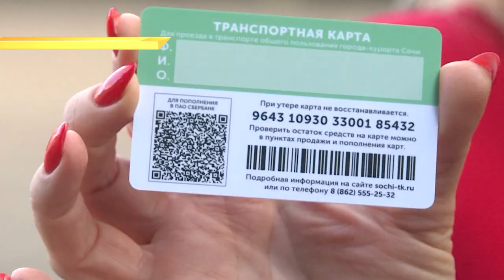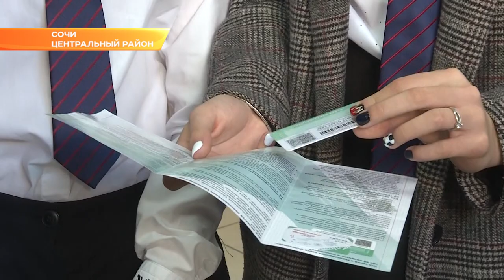Лучшие ученики школ Сочи будут ездить в автобусах бесплатно. Новости Эфкате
110 карт отправили в сочинские школы лучшим ученикам – тем, кто учиться на пятерки, участвует и побеждает в олимпиадах.